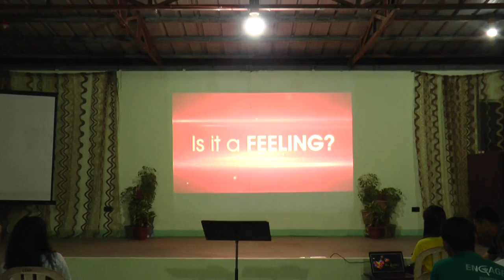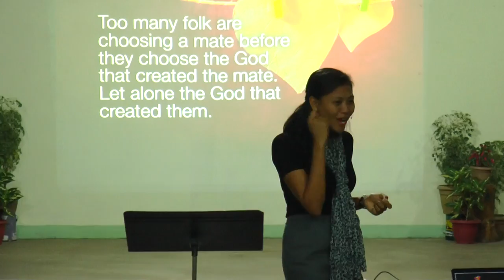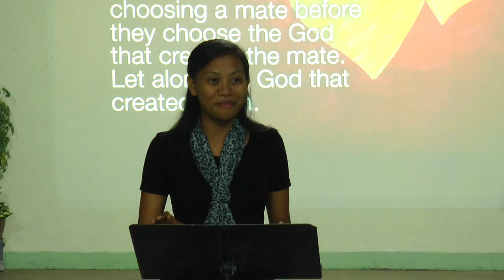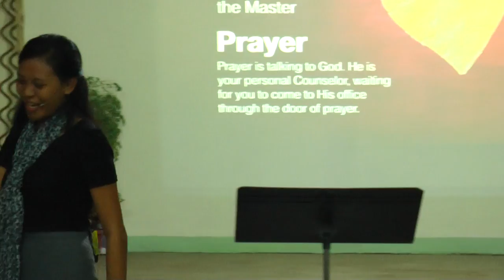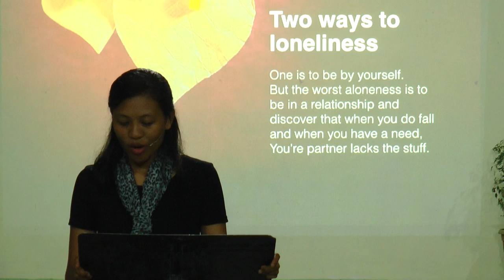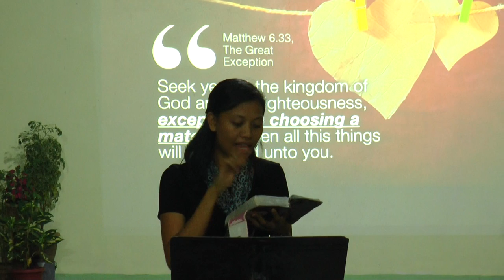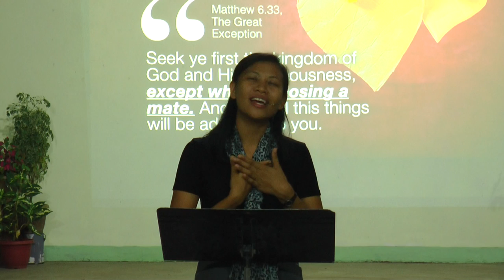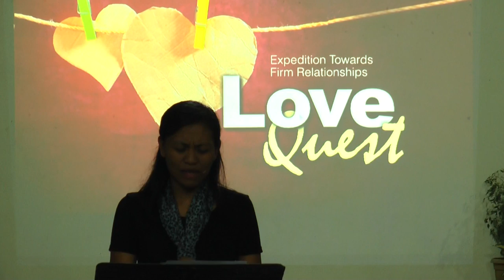Love Quest 2 - Moahna Tagle